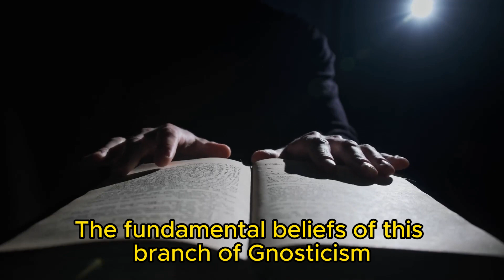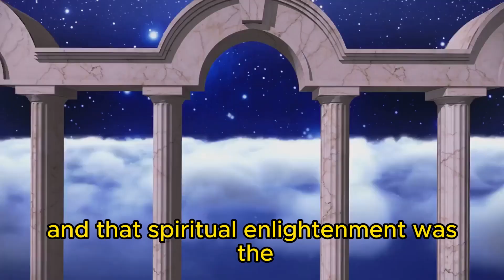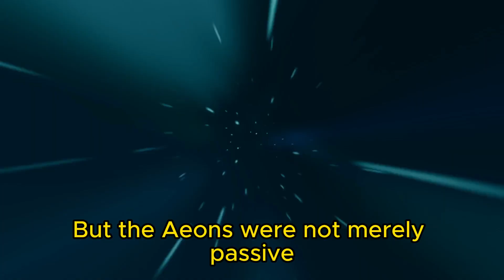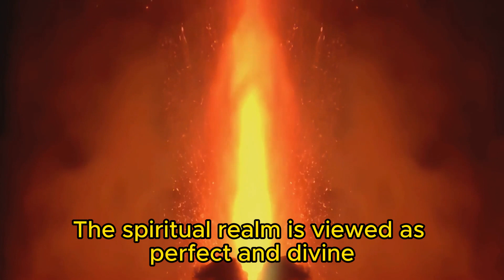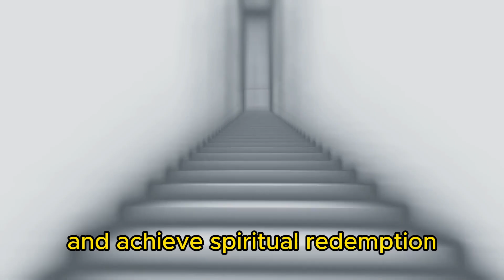5 Surprising Facts About Valentinian Gnosticism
5 Surprising Facts About Valentinian Gnosticism

In this video, we'll be exploring the Valentinian Gnosticism, a school of thought that flourished in the 2nd century AD.

This video is dense and complex, so if you're not familiar with Valentinian Gnosticism, I recommend that you start by reading our introduction to the topic before watching the video.

If you're curious about Gnosticism and want to learn more about one of the most fascinating religious movements of the ancient world, then this video is for you!